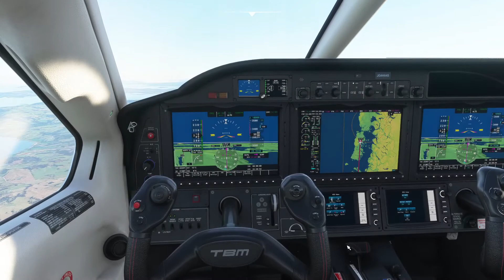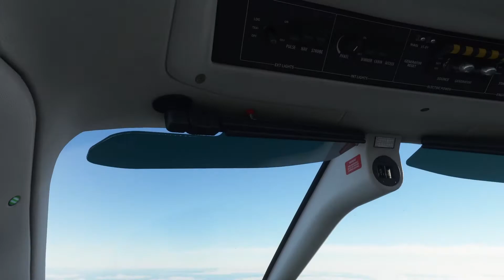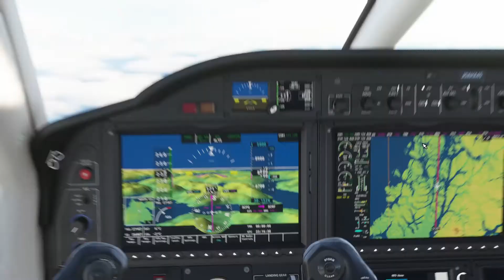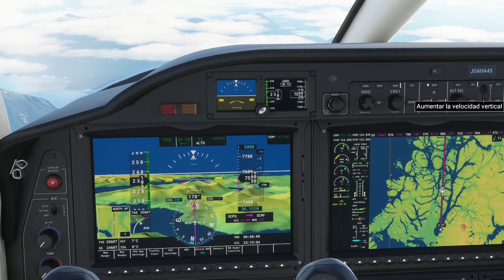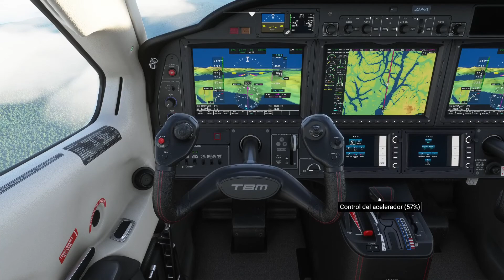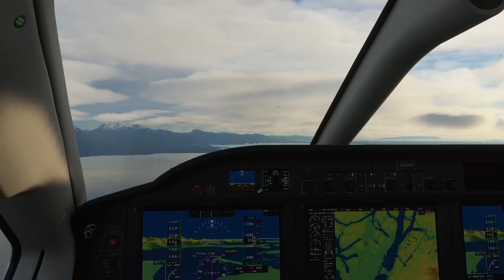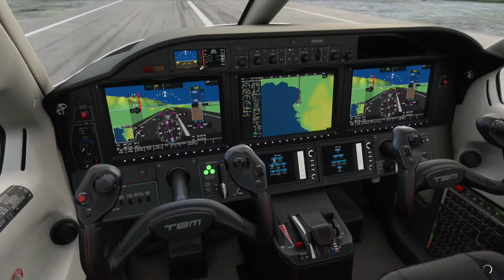Vuelo de Mocopulli a Laguna San Rafael/Volando por Chile #06/Microsoft Flight Simulator 2020